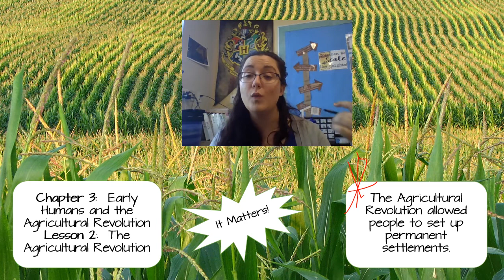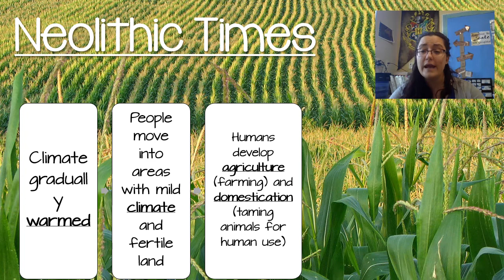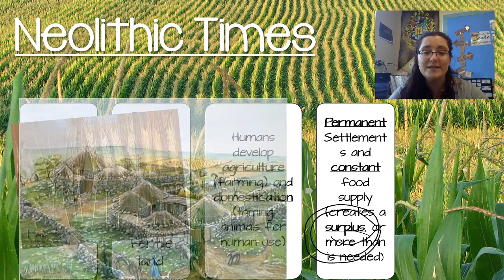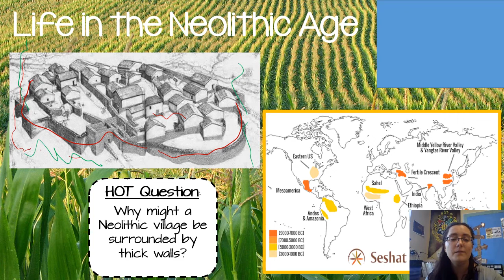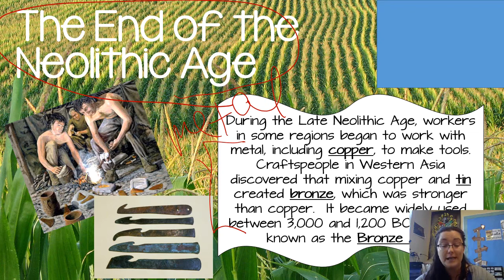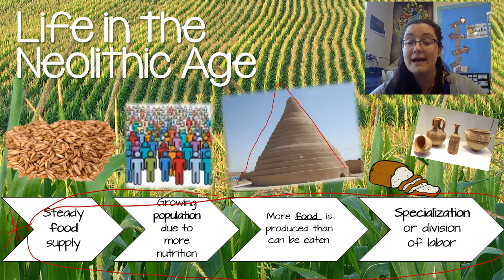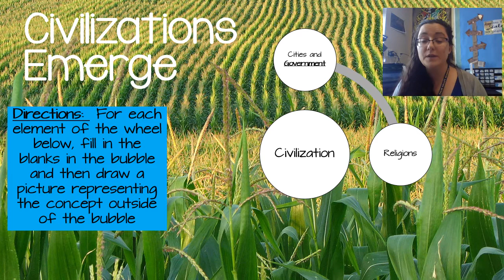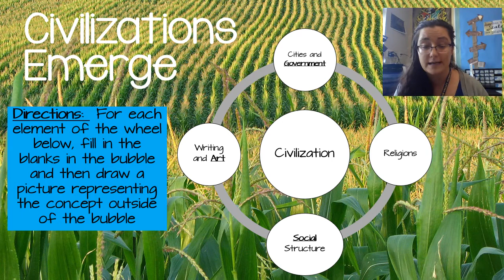Ch 3 lesson 2 The Neolithic Era